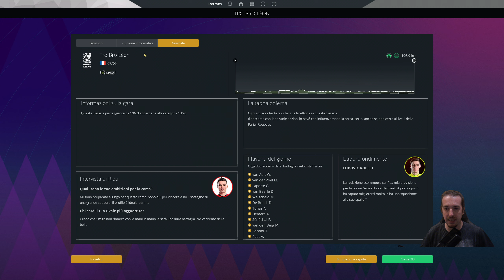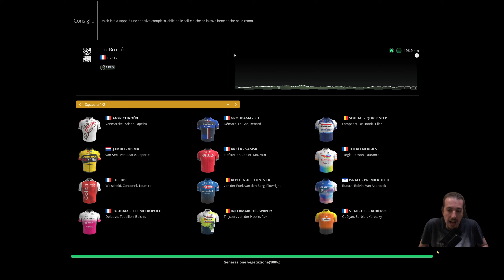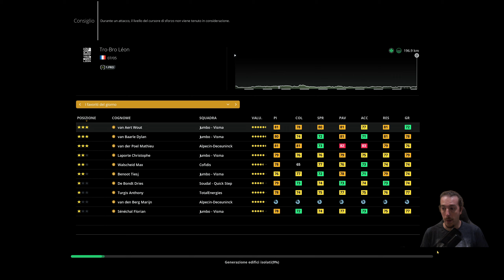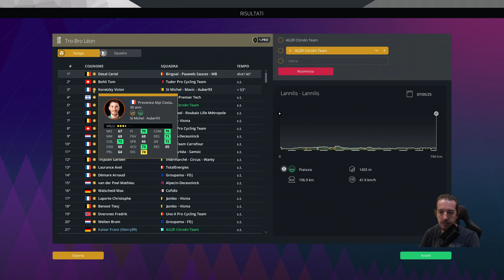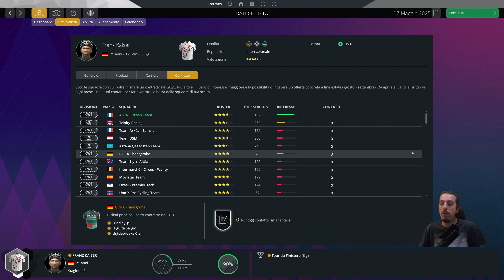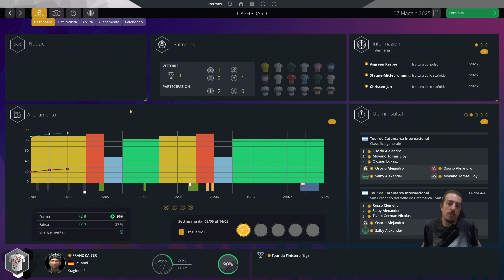Il Kaiser alla Tro-Bro Leon - Pro Cyclist - Pro Cycling Manager 2023 [PC ITA]